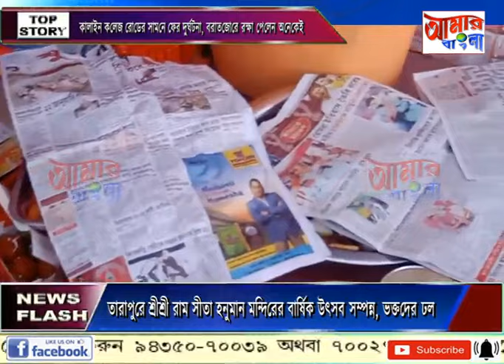AAMAR BANGLA NEWS # 27-11-2023_